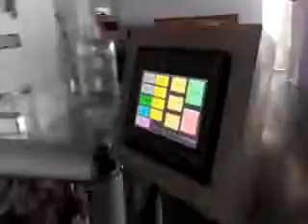Машина розлива в шприцы